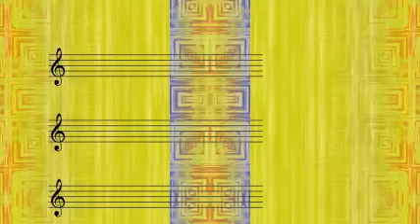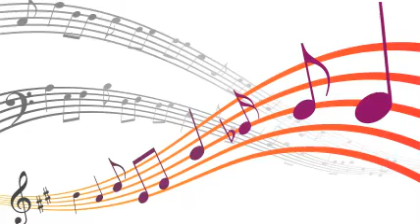Kathryn Grayson With George Stoll & The M-G-M Studio Orchestra. - Jalousie (Jealousy)